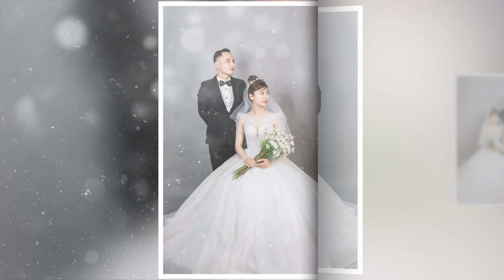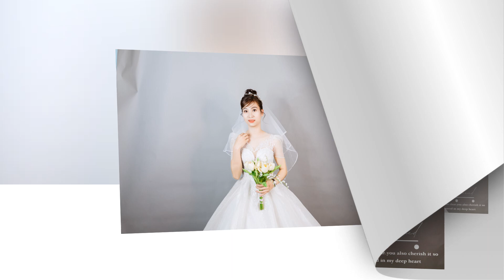Duy Mai full HD1080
Duy mai (thu yen)